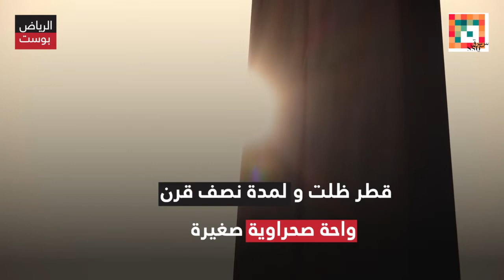قطر ... قاعدة الضيافة لجماعة الإخوان_المسلمين